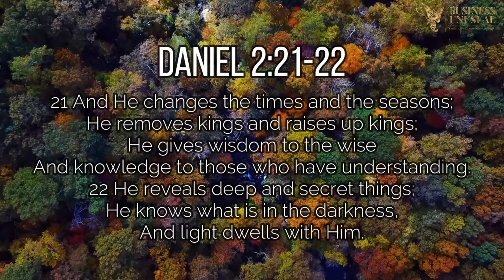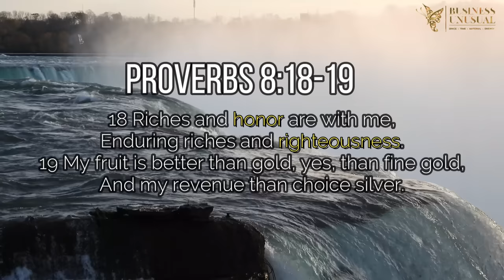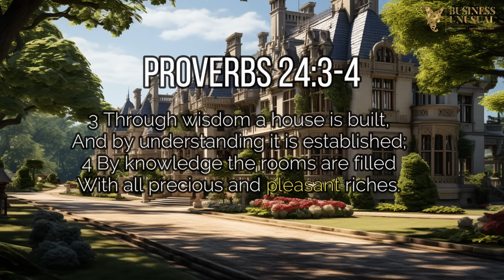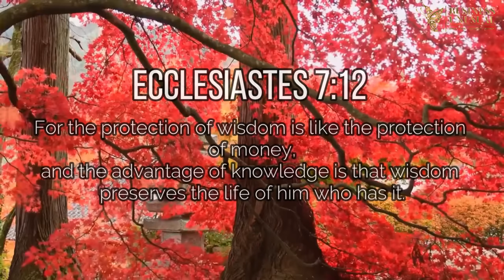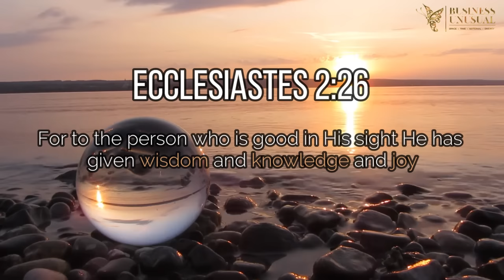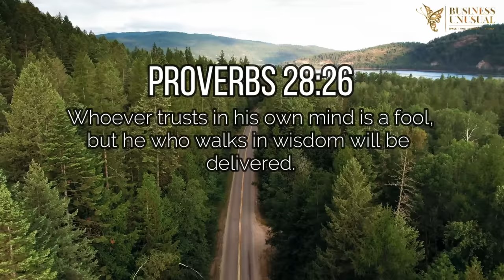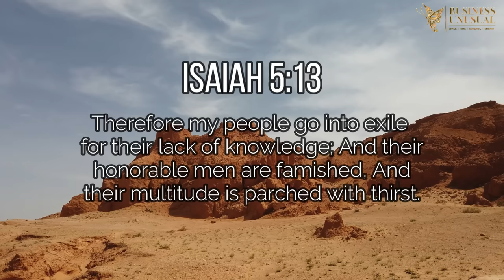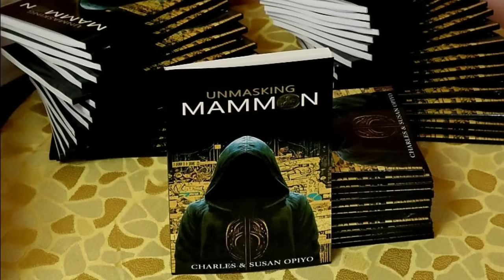WEALTH TRANSFER PART 4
Today we want to further unpack another powerful scripture  that gives us the keys to unlocking how exactly the wealth transfer occurs in the context of Kingdom economy.

📖📖 UNMASKING MAMMON BOOK📖📖
Ebook (Amazon)